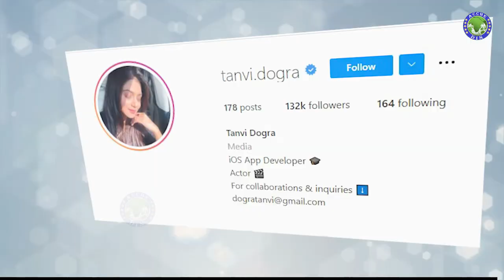The Real Truth Of Tanvi Dogra | Life Story | Lifestyle | Biography | Parineetii | Colour Tv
Tanvi Dogra is one of the most famous Actress In Indian Television.
I am also the biggest fan of his Acting. In this video, you will see the Life Changing Struggle of Tanvi Dogra how he created his unbelieveable
Story in the Acting Of Serials is one of the most famous Actress in Television Industries.

Tanvi Dogra - Tanvi Dogra Boyfriend  - Tanvi Dogra Parineetii  - Tanvi Dogra Lifestyle - Tanvi Dogra Instagram